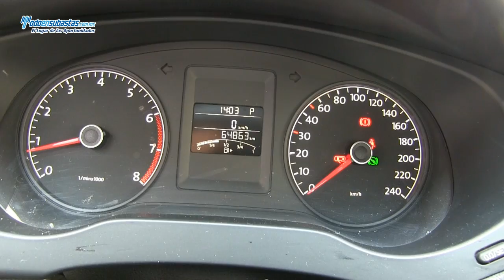Volkswagen / Jetta MK Sport 2.5 Lts. Tiptronic Q/C / 2011